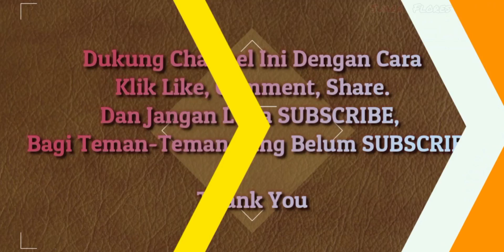Akhirnya Labuan Bajo Miliki Pangkalan TNI: Bupati: Kami Aman Sudah